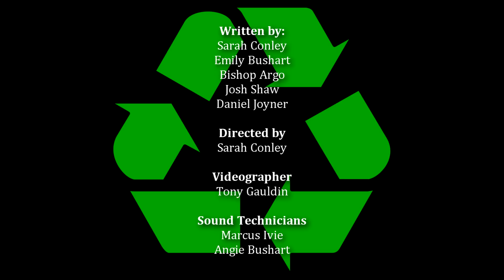Entry for the TRC "Recycler of the Year Awards"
Entre for the Tennessee Recycling Coalition Recycling "Recycler of the Year Awards"